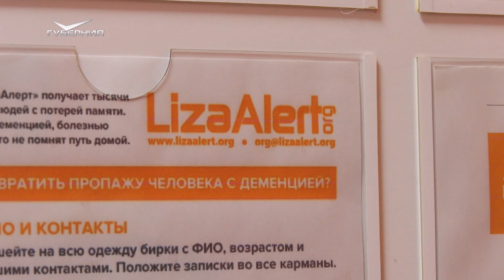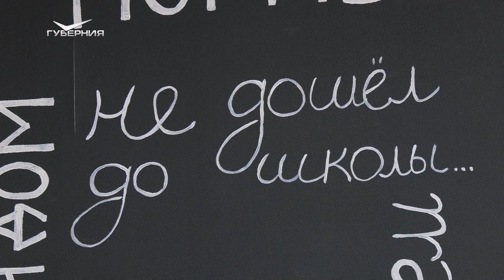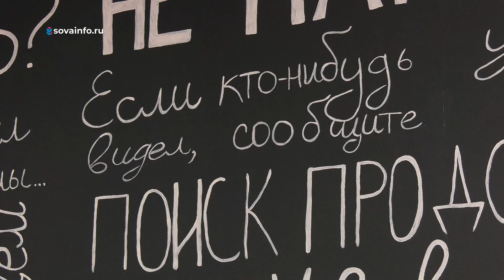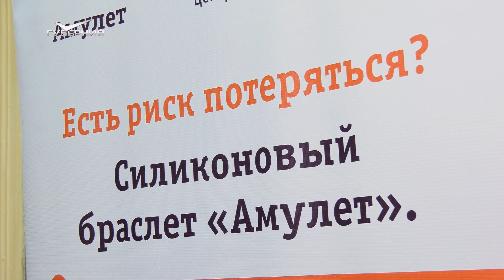Группа быстрого реагирования и связисты: как добровольцы ищут пропавших людей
Добровольцы отряда "Лиза Алерт" за семь месяцев 2023 года обработали сотни заявок. Волонтеры работают по нескольким направлениям – это группа быстрого реагирования, информационного поиска, кинологи и связисты.